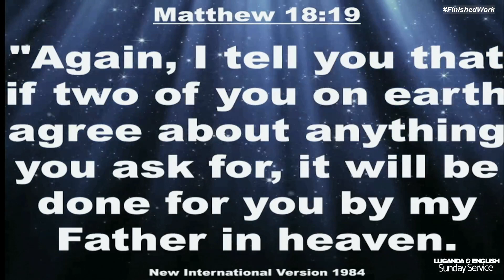UP HOLD SOMEONE - PASTOR ROBERT KAVUMA